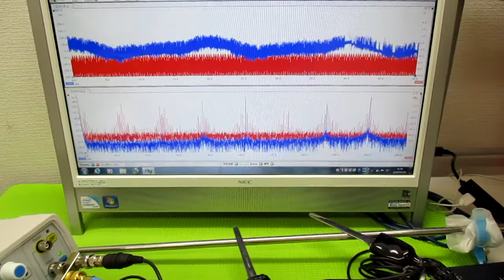オリジナル超音波（超音波テスター・超音波発振制御プローブ） ultrasonic-labo